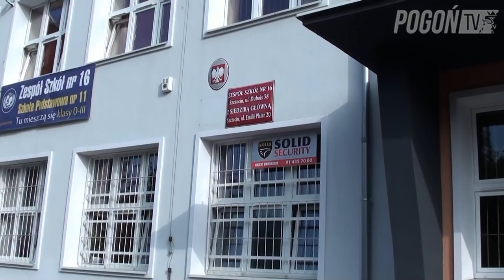Portowcy na rozpoczęciu roku szkolenego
Łukasz Zwoliński i Hubert Matynia odwiedzili apel w Zespole Szkół nr 16 a Dawid Kort w asyście Roberta Obsta uczestniczyli w uroczystym rozpoczęciu roku Centrum Mistrzostwa Sportowego.